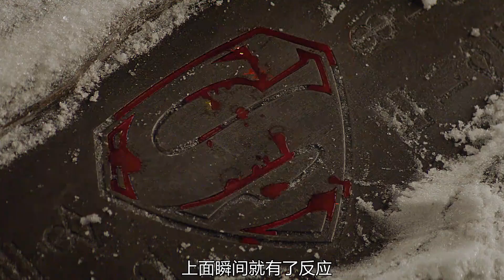危機降臨到氪星，超人的老家即將不保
漫畫小說,AI,小說,漫畫,動漫解說